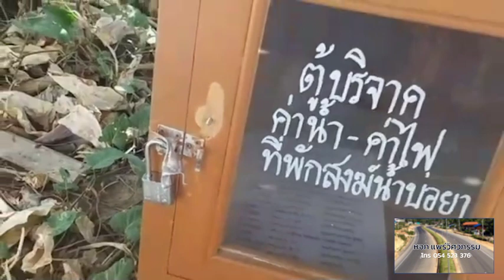ขโมยใจบาปย่องลักตู้บริจาคสำนักสงฆ์น้ำบ่อยาตอนดึก กล้องวงจรปิด บันทึกภาพไว้ได้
ขโมยใจบาปย่องลักตู้บริจาคสำนักสงฆ์น้ำบ่อยาตอนดึกจนเลือดสาด ทั่วศาลามีกล้องวงจรปิด บันทึกภาพไว้ได้

เหตุการณ์คนร้ายไม่กลัวตกนรกงัดตู้บริจาคขโมยเงินทำบุญในสำนักสงฆ์รายนี้เกิดเหตุเมื่อเวลา 11.00 น. วันที่ 23 ม.ค.66  นายสนิท สีหมอก กำนันตำบลดอนมูล อ.สูงเม่น จ.แพร่ นายสุคำ สวยงาม อายุ 78 ปี กรรมการผู้ดูแลที่พักสงฆ์น้ำบ่อยา (วัดร้าง) บ้านดอนแท่น ม.7 ต.ดอนมูล อ.สูงเม่น จ.แพร่ ได้รับแจ้งจาก พระสะอาด สิริปัญโญ ประธานที่พักสงฆ์น้ำบ่อยา ว่าตู้บริจาคที่ตั้งไว้หน้าองค์ประธานในศาลาอเนกปฏิบัติธรรม ข้างอุโบสถ ที่กำลังก่อสร้างถูกขโมยไป

จากนั้นทั้งหมดจึงร่วมกับทางคณะกรรมการที่พักสงฆ์น้ำบ่อยา ได้มาดูที่เกิดเหตุ พบว่าตู้บริจาค ที่เป็นตู้ไม้สักติดกระจก ถูกลักไปงัดกุญแจที่ข้างศาลาฯ เงินที่อยู่ในตู้บริจาคจำนวนหนึ่ง หายไป และมีเลือด คาดว่าเป็นเลือดของคนร้าย ไหลหยดเป็นทาง ไปตามรอยที่หลบหนีตั้งแต่ระเบียงศาลา ไหลเป็นหยดๆ  ไปทางใต้ต้นโพธิ์หลังกุฏิที่พักสงฆ์ จากนั้นจึงมาเปิดดูภาพกล้องทีวีวงจรปิดที่ติดตั้งไว้ในศาลา พบภาพคนร้ายเป็นชายวัยกลางคน รูปร่างผอม สวมเสื้อผ้าชุดสีขาว ก่อเหตุลักทรัพย์ ในเวลา 03.30 น.(วันนี้)

จากนั้นจึงได้บันทึกไว้เป็นหลักฐาน ก่อนนำความแจ้ง พ.ต.ท.พุทธิวัฒน์ วงศ์ศิริธนดล สารวัตรสอบสวน สภ.สูงเม่น ออกตรวจสอบที่เกิดเหตุ พร้อมกับ ตำรวจชุดสืบสวน สภ.สูงเม่น เพื่อหาหลักฐาน เช่น รอยนิ้วมือ ตัวอย่างเลือดเช็ค DNA ในการดำเนินการจับกุมชายที่ต้องสงสัยคนนี้ต่อไป

โดยคณะศรัทธา สำนักสงฆ์น้ำบ่อยา เผยว่า ก่อนหน้าทรัพย์สินในที่พักสงฆ์หายหลายครั้ง แต่ยังไม่สามารถจับกุมได้ จึงมีการติดตั้งกล้องทีวีวงจรปิด เพื่อจับกุมคนร้าย จนวันนี้สามารถจับภาพคนร้ายที่มาลักตู้บริจาคในครั้งนี้ได้ ซึ้งทางชาวบ้านจะไม่ยอมปล่อยให้คนร้ายรายนี้ได้ลอยนวล ยืนยันจะดำเนินคดีให้ถึงที่สุด